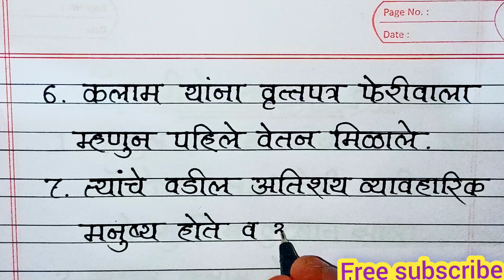Marathi Essay On Dr. APJ Abdul Kalam || Dr. APJ Abdul Kalam Nibandh || Dr. APJ Abdul Kalam Mahiti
Your Queries -

1) Marathi essay on doctor APJ Abdul Kalam
2) Marathi speech on Dr APJ Abdul Kalam
3) Dr APJ Abdul Kalam Marathi nibandh
4) Dr APJ Abdul Kalam Marathi bhashan
5) Dr APJ Abdul Kalam Marathi mahiti
6) Dr APJ Abdul Kalam Marathi information